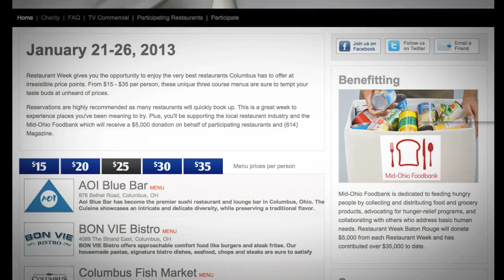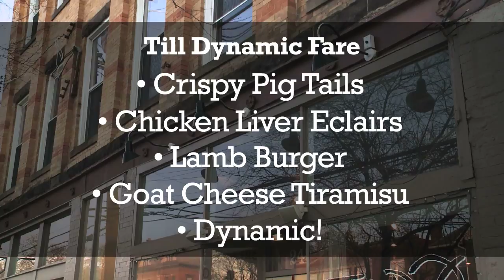Restaurant Week Columbus Preview!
Alissa and Cameron show you how to make the best of Restaurant Week Columbus on January 21-26th!